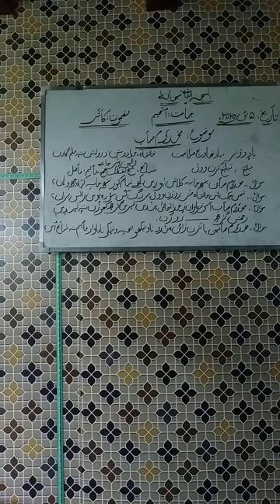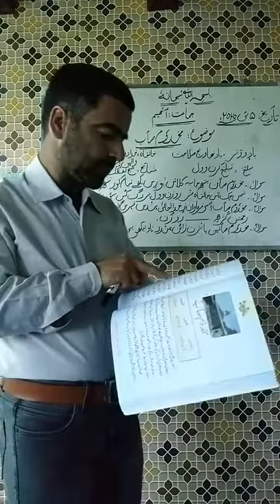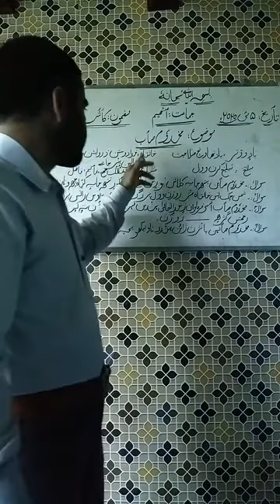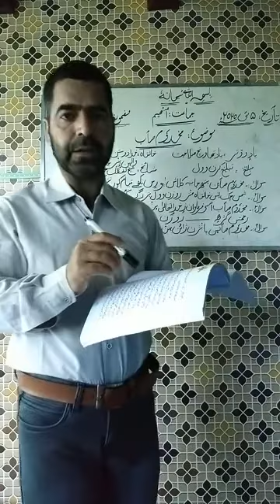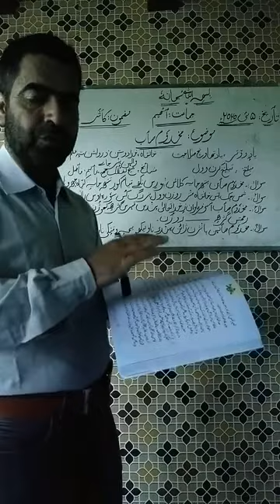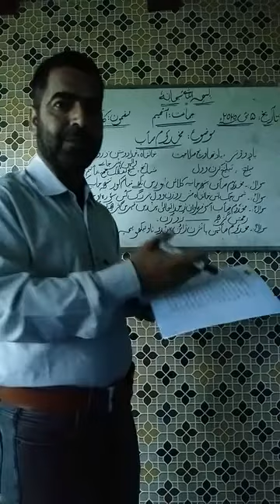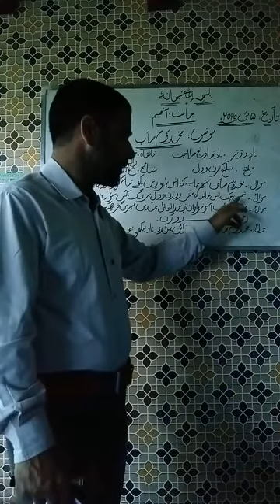Ab Rashid Mir. Class: 8th. Subject: Kashmiri. Topic : Makhdoom Soeb (2nd lecture)